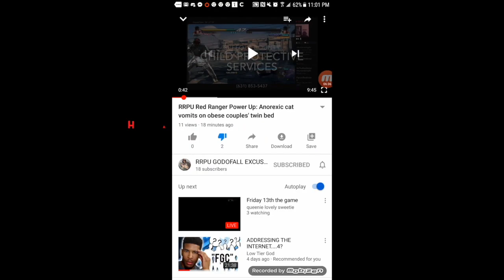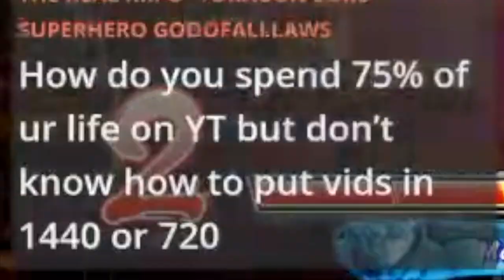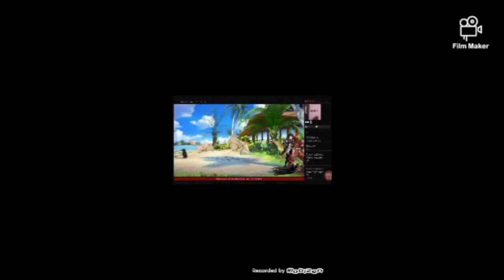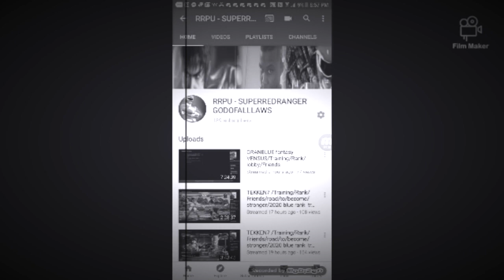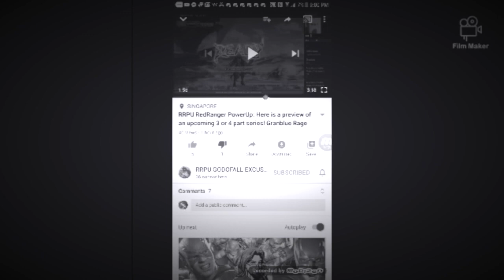RRPU RedRanger PowerUp: Head in toilet & bang his girl exposed video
Stop hopping from cock to cock lying on youtube fake rrpu! it's not a good look.
I said that I'd fly down to:
knock on your door,
stick your head and a toilet,
and bang your girl.
Never said the "R"-word
Also I never mentioned Amanda killing herself.. In fact I've only given her healthy advice like: losing weight and finding a better man.